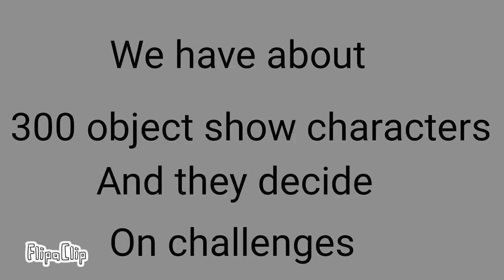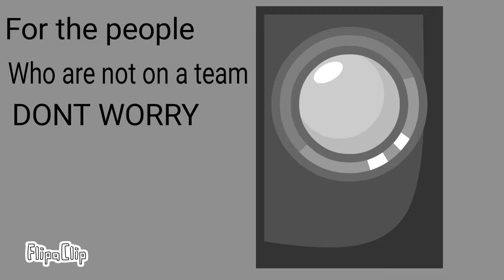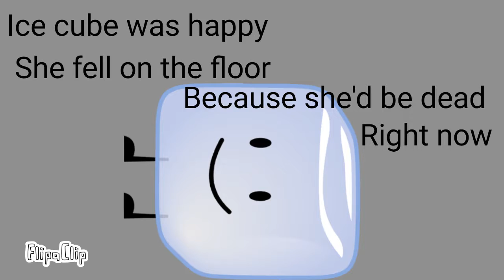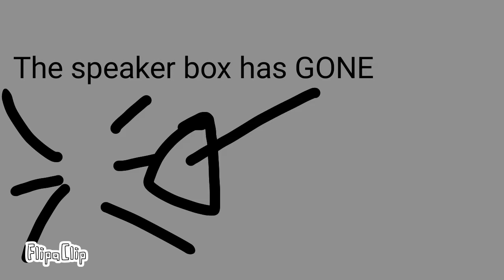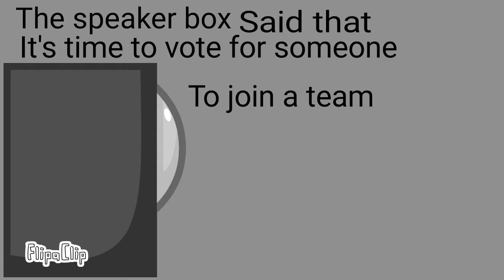BTN object edition Survivor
Yes a survivor. A series where contestants do challenges and shit. Enjoy the video.